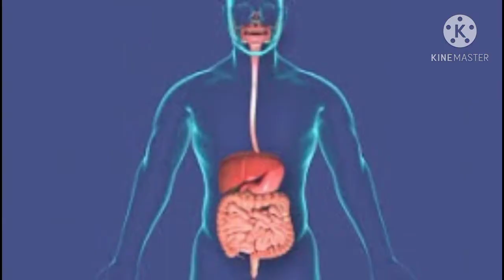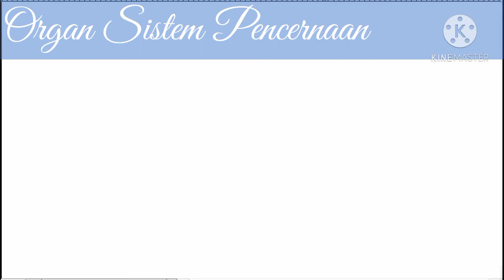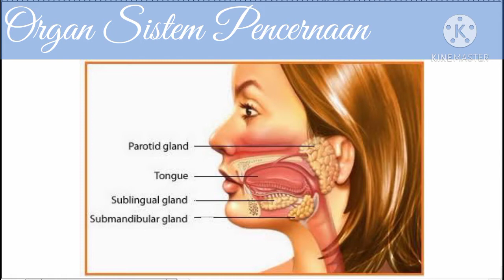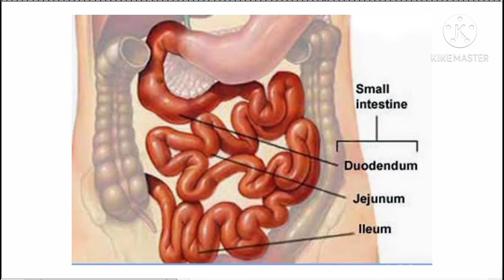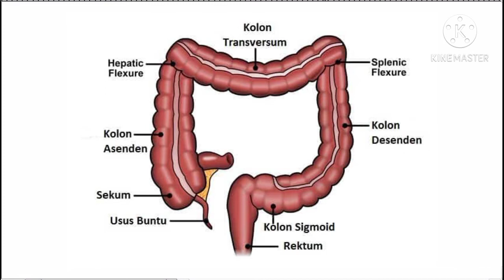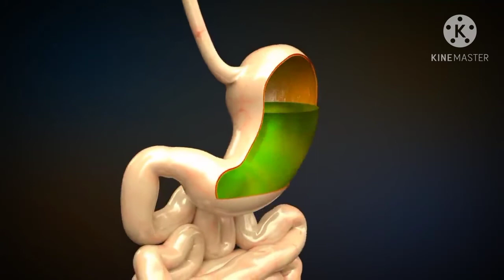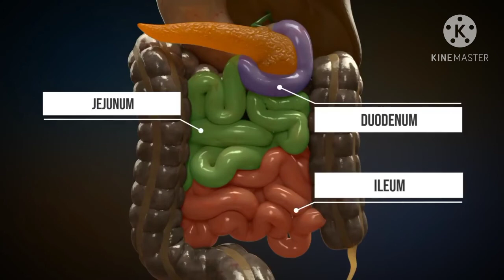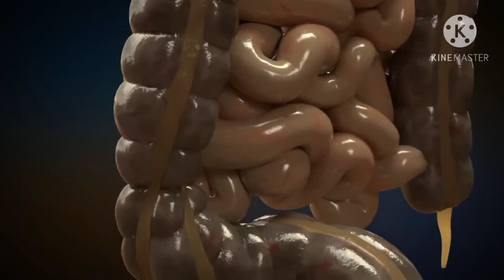Anatomi sistem Perkemihan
Materi ini membahas tentang anatomi sistem perkemihan